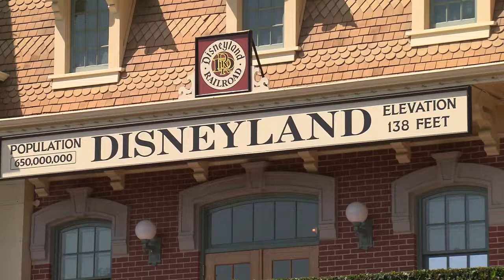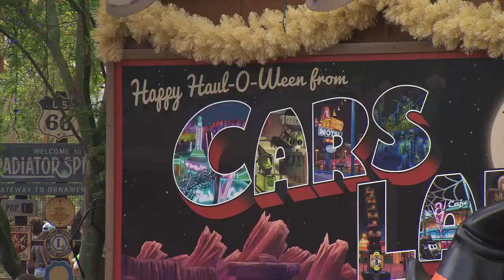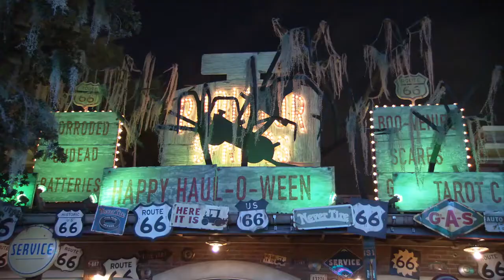Halloween Returns to the Disneyland Resort for 2022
Fall Favorite Celebrations Return to the Disneyland Resort, with Halloween Time from Sept. 2-Oct. 31, 2022, and Plaza de la Familia through Sept. 2-Nov. 2, 2022

Chip and Company is your home for the best in Disney News & More!

Check out the Chip and Company Radio Network of Podcasts